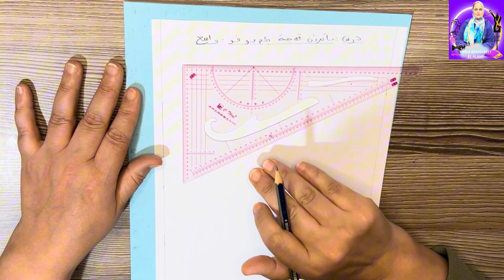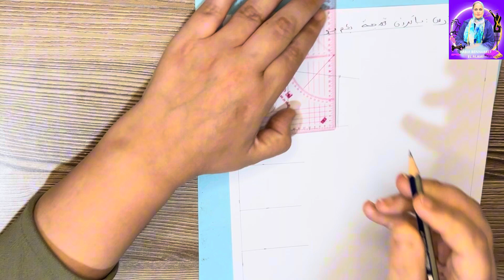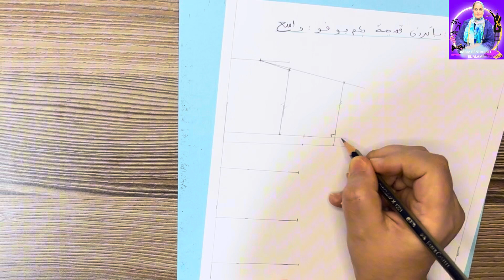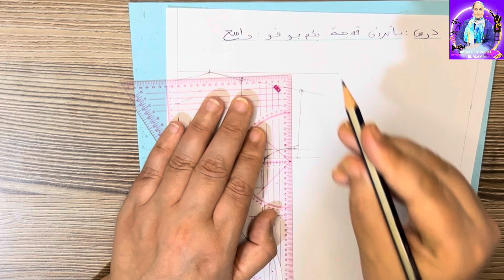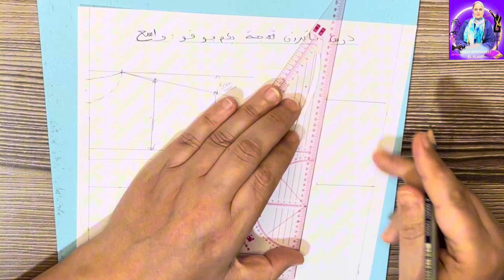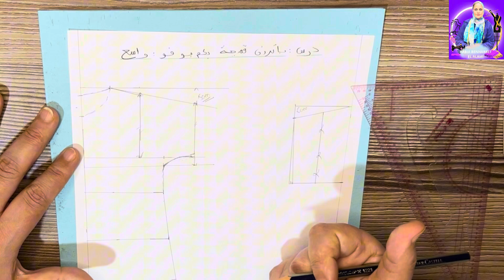تعلمي فصالة شوميز او تونيك بكم بكشكشة بطريقة جديدة و مبسطة 👚✂️مع الاستاذة و المصممة ربيعة العلمي✨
دروس مشروحة و مبسطة في تصميم الازياء : الباطرون و الفصالة ،
هدا درس طريقة رسم الباطرون/ باترون و فصالة قمصان، تونيك ، شوميز، قاميجا بكشكشة في الكم او كم بوفو قياس XL  بطريقة سهلة و مبسطة مع نصائح مهمة من الاستاذة و مصممة الأزياء المغربية ربيعة العلمي ذات 20 سنة خبرة في مجال تصميم الأزياء و الخياطة✨
Coupe et Patron chemise ou tunique taille M/L
الا بغيتو استفادة اكثر كنقدموا لكم دورات في تصميم الأزياء البلدي المغربي، العصري و العبايات من الصفر للاحتراف مع متابعة شخصية من طرف الأستاذة
الدورة عن بعد و 100% تطبيقية
للمزيد من المعلومات حول الدورة التدريبية تواصلوا معنا عبر الواتساب